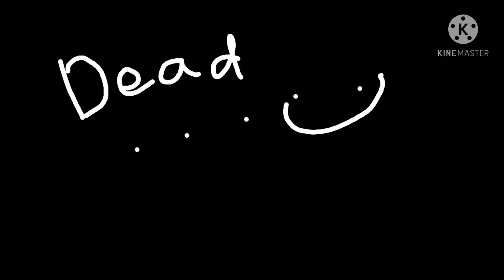big brother im just like you